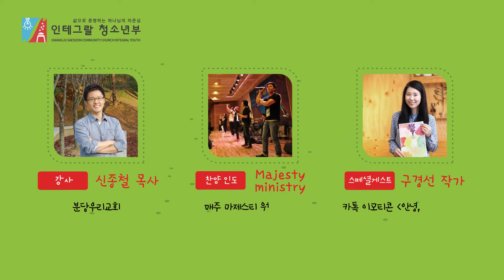[2017] 광주새순교회 인테그랄 청소년부 여름 수련회 홍보영상